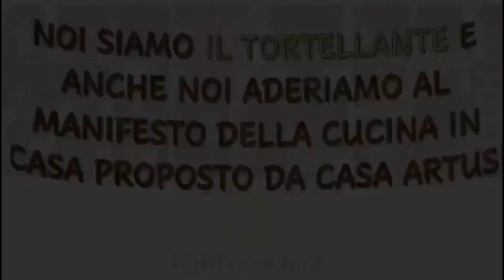Il Tortellante - Casa Artusi - 4 agosto 2021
In occasione del Forum nazionale della cucina di casa organizzato da Casa Artusi conosciamo l'Associazione Il Tortellante di Modena